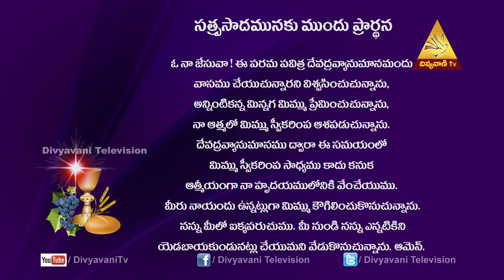Telugu Holy Mass లాతేరును మహా ఆలయ అంకిత ఉత్సవము | Nov 9, 2020 6 am Divyapooja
Our Vision

Our Mission

Seven-Fold Objectives
1. Evangelization
2. Faith formation
3. Bringing back the fallen-away Catholics
4. Fostering Relationships and building up families
5. Connecting to Universal Church in Fellowship
6. Building the Kingdom of God
7. Creating a Forum for Unity

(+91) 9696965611